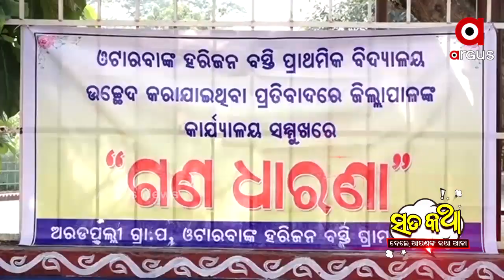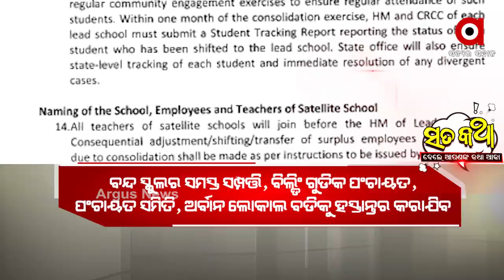ସତକଥା - Episode 70 || ଅଣ୍ଡା ନିଅ ସ୍କୁଲ ଦିଅ || Satakatha